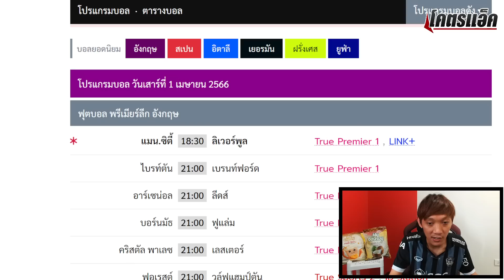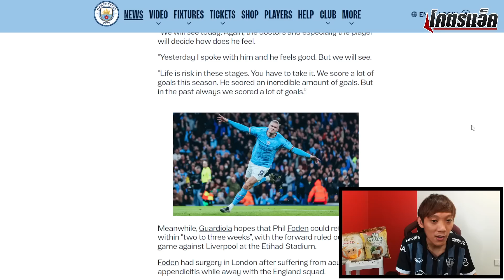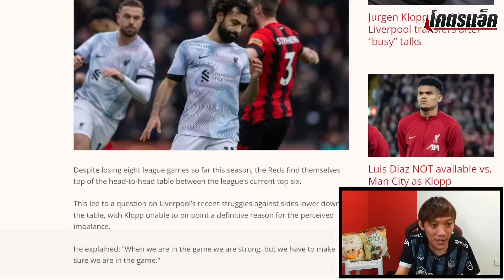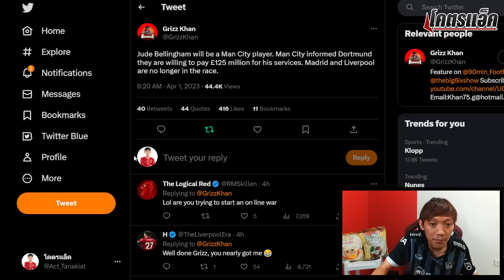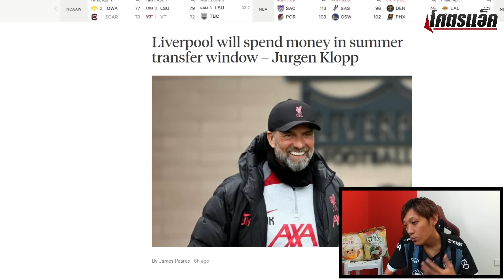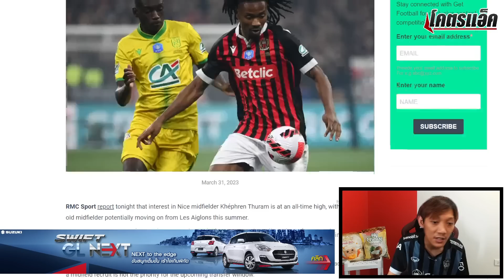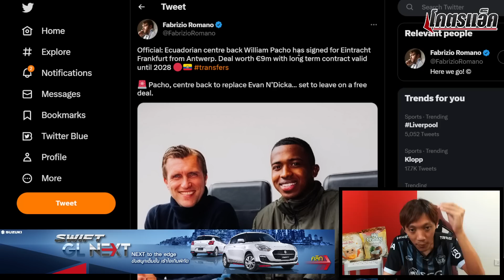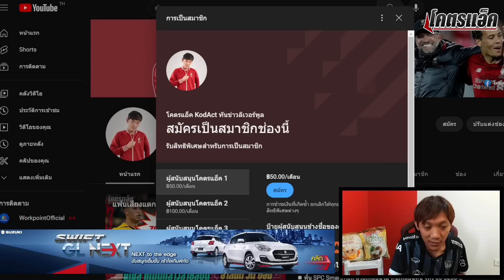คล็อปป์ตอบกล้าซื้อจู๊ด100ไหม?/ยันตูรามยูในลิสต์/พรีวิวหงส์เยือนแมนซิตี้ ข่าวลิเวอร์พูล 1/4/66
◽️ รถยนต์ SUZUKI SWIFT GL NEXT
◽My Chewy ลูกอมซองขาว shorturl.at/pFK68